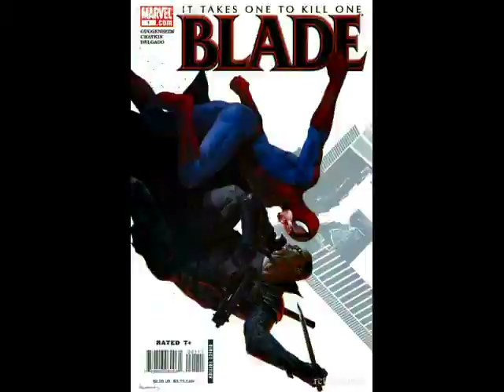MARVEL UNIVERSE ANTIAVENGERS (collecticon 300 sub contest entry)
this is my video entry for the collecticon's 300 sub team up contest. team ANTIAVENGERS: Dr. Doom, Deadpool, Ghost rider, Jouggernaut, Archangel, Warmachine, the Thing, Blade, Punisher, Colossus. team AVENGERS: Captain america, Spiderman, Ironman, Wolverine, Hulk, Luke Cage, Ronin Audio IS NOT MINE! i used: spiderman intro soundtrack Last stand-Tom Salta. tom clancy's hawksx2 Ira Deorum- Position Music Final Flight- Position Music LOTR the 2 towers soundtrack- the Riders of Rohan and some audio clips from MARVEL movie trailers: xmen wolverine origins, ghost rider, xmen last stand... and audio clips i downloaded from internet. CHARACTERS AND SOME MATERIAL USED HERE BELONGS TO MARVEL